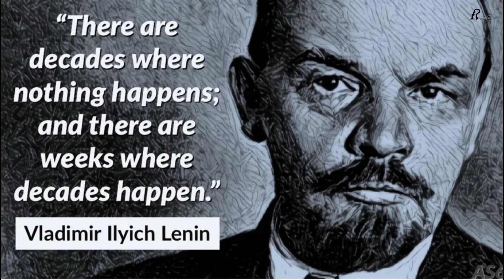Warren Buffet Vladimir Lenin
Buffett's interpretation of a famous quote by Soviet leader Lenin